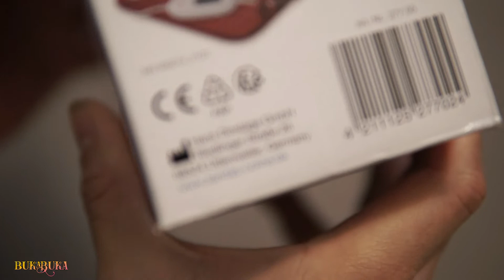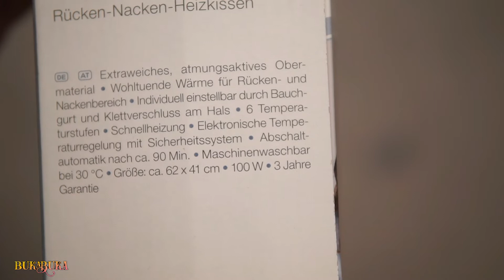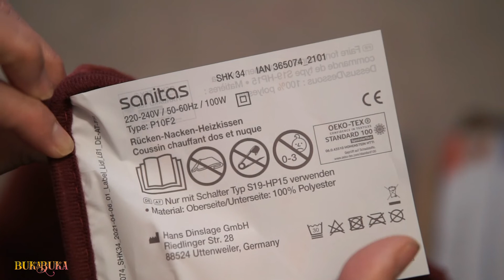Sanitas SHK 34